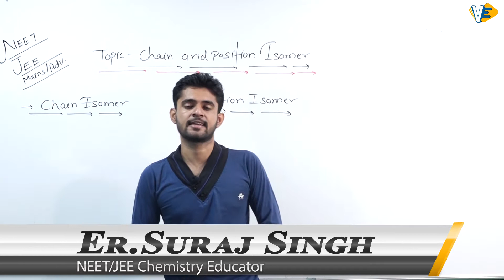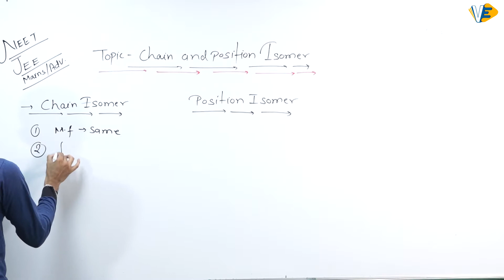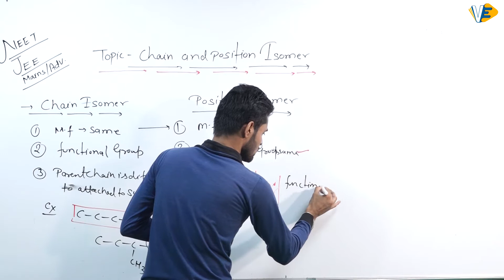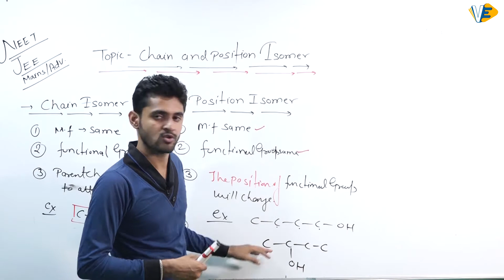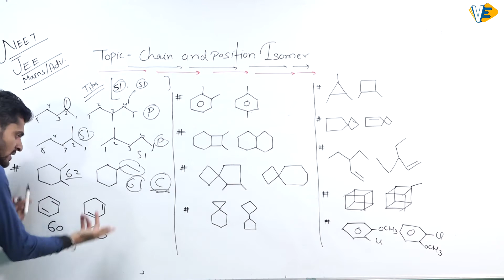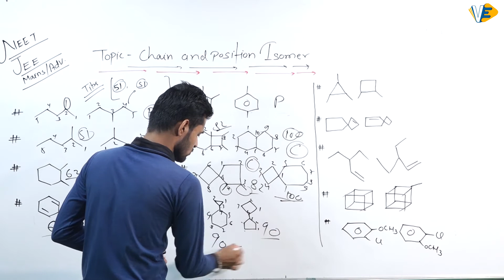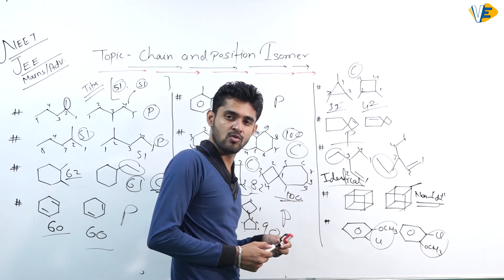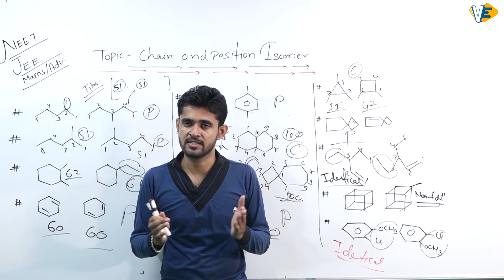Chain/Position Isomer | NEET/JEE Exam | By Suraj Sir | 7 pm